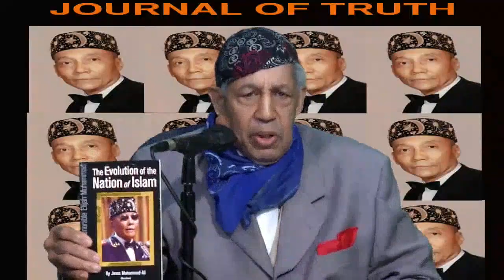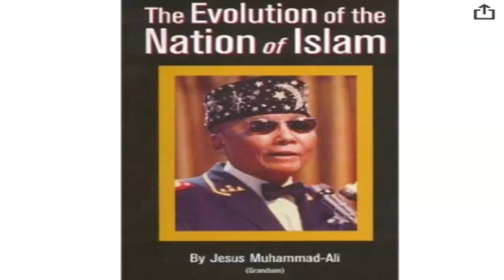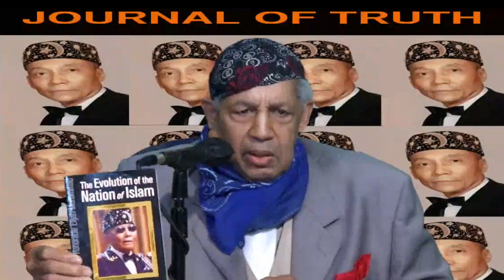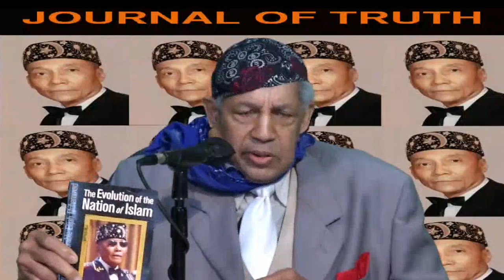JOURNAL OF TRUTH 01 29 2023 E